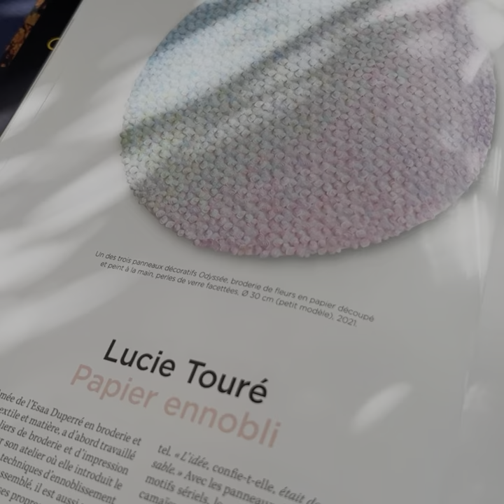Magazine Ateliers d'art N°159 - L'art du pli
Je suis très heureuse de vous dévoiler l’article de Valérie Valère-Marchand dans la rubrique Zoom du numéro 159 du magazine  « Ateliers d’art - le magazine des Métiers d’Art » à propos de mon travail et notamment de la collection Archipels. On y parle paperolles, cartographies et expédition !